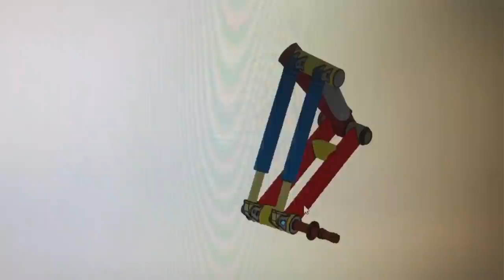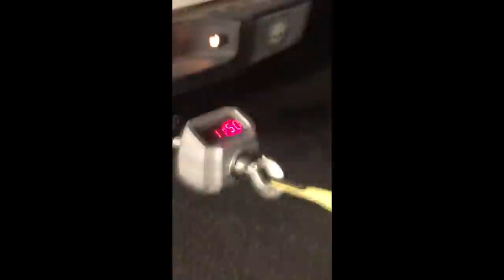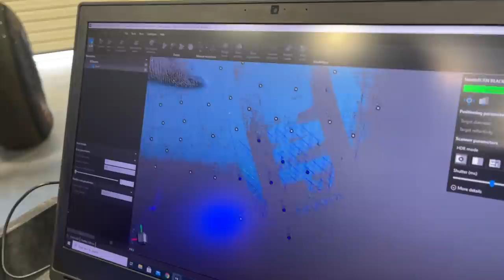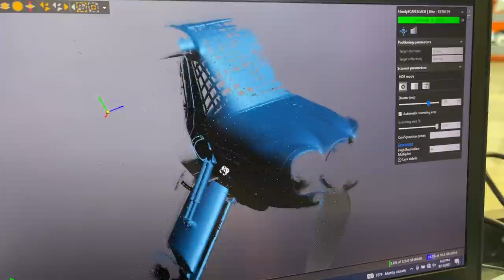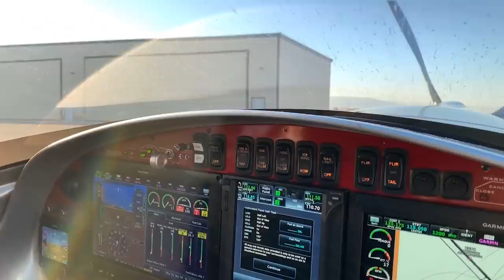Bush Plane drags truck | Scrappy #62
Airplane drags truck. Catching up on pre Oshkosh build . Then I take off for Airventure . Also scrappy gets 3D scanned.